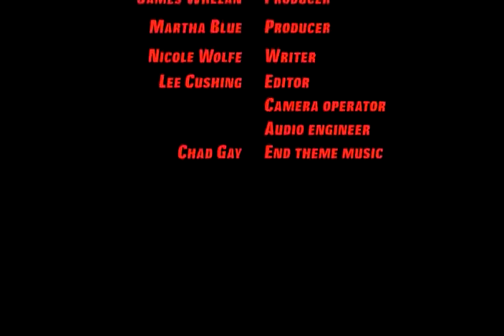Tea and a Trailer #13 - Kill, Baby...Kill!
Victor Von Psychotron hosts another trailer you can watch while brewing your tea!  This episode features a Mario Bava film - "Kill, Baby...Kill!"

Be sure to check out weird-o-rama.com for website exclusive episodes!